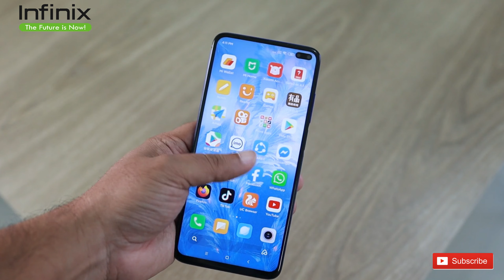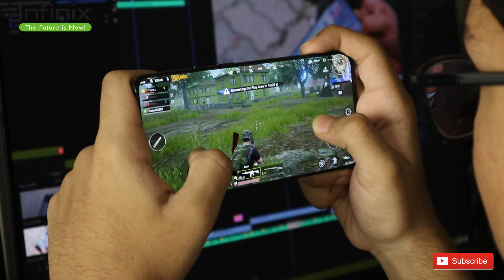Infinix Note 8 Price in Pakistan Confirm | Lauch Date In Pakistan Confirm!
In this video, we'll talk about the Infinix Note 8 Price In Pakistan | Price Launch Date & Specs Urdu/Hindi. II smartphone its features and about hardware. we discuss the launch date and price Specification of this phone in Pakistan.

My Gears:
Camera: Galaxy S7 Edge
Mic: Boya